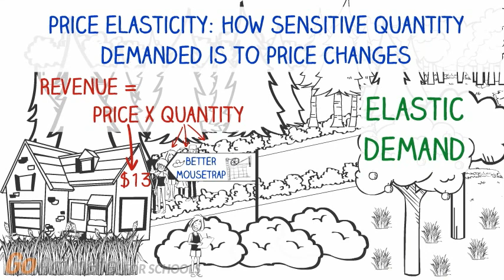Economics without Graphs: Pricing and elasticity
A short introduction to the connection between maximizing revenue and price elasticity.